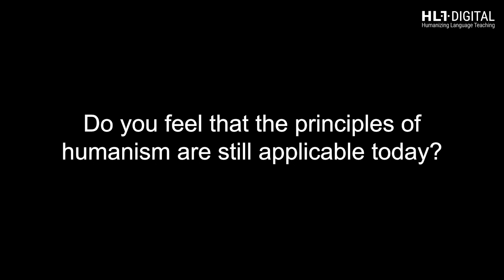Are the principles of humanism still applicable today? | HLT.Digital · Chia Suan Chong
In this interview, Chia discusses the relevance of humanism in today's evolving language learning landscape, focusing particularly on online and blended education. She highlights the need for genuine connections, wellbeing and ‘water-cooler’ moments in today’s virtual classrooms.
Based in York, United Kingdom, Chia Suan Chong is a teacher, writer and  communication and intercultural skills trainer. Her work includes developing language teaching resources and training in communication skills for training organisations. Check more here: hlt.digital/profiles/chia-suan-chong/

The HLT.digital project aims to digitise and preserve a body of knowledge on Humanistic Language Teaching (HLT) as an approach to language teaching. This approach places the ‘whole person’ at the centre of the learning process.

Co-funded by the European Union. The views and opinions expressed are those of the author(s) and do not necessarily reflect the views and opinions of the European Union or the awarding organisation. Neither the European Union nor the awarding organisation accepts any responsibility for them